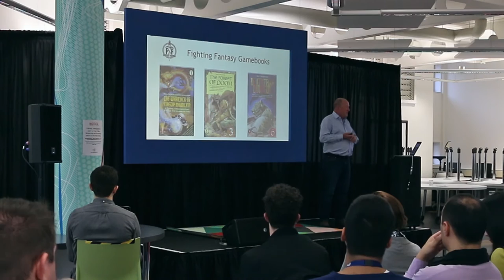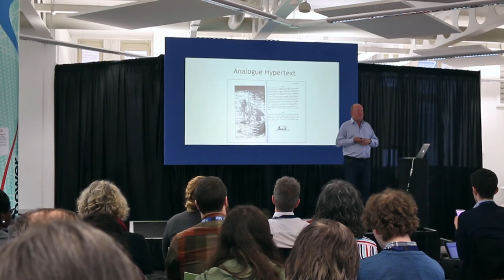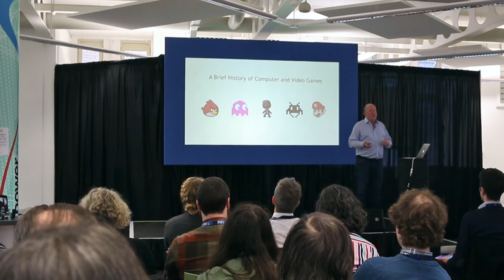Remix Play: Ian Livingstone Part 1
**REMIX PLAY FEB 2017**

Ian Livingstone co-founded iconic games company Games Workshop, launching Dungeons & Dragons in Europe, and also co-authoredthe multi-million selling Fighting Fantasy gamebook series. When serving as Executive Chairman at Eidos, he launched global video games franchises including Lara Croft: Tomb Raider.

He co-authored the influential Livingstone-Hope Next Gen review published by NESTA in 2011, recommending changes in ICT education policy, working with government to introduce the new Computing curriculum in schools in 2014.

He is a Member of the Creative Industries Council, Non-executive director of Creative Industries Federation, Non-executive director of Creative England, Patron of Creative Skillset and Adviser to the British Council. He has been awarded a BAFTA Special Award, British Inspiration Award, Honorary Doctorate of Arts by Bournemouth University, Honorary Doctorate of Technology by Abertay University, Dundee, Honorary Doctorate of Technology by University of Greenwich. He was appointed CBE in the 2013 New Year Honours list.

Filmed by Tara Rutledge, Viktorija Manuhina & Sarah K-Andrews
Edited by Sarah K-Andrews